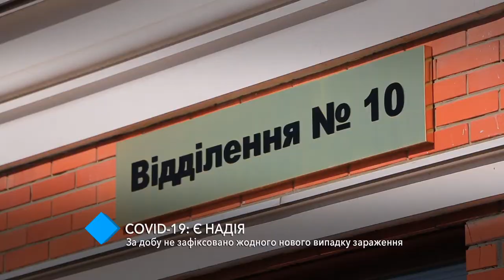COVID-19: за сутки в Одесской области не зафиксировано новых случаев заражения